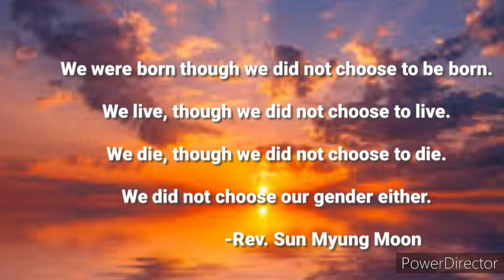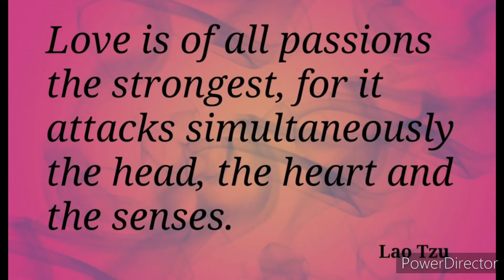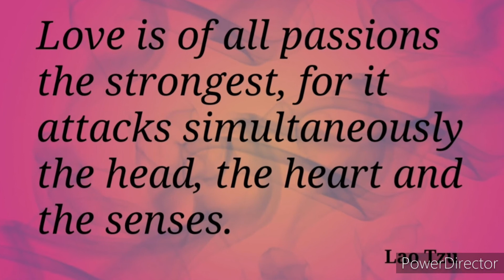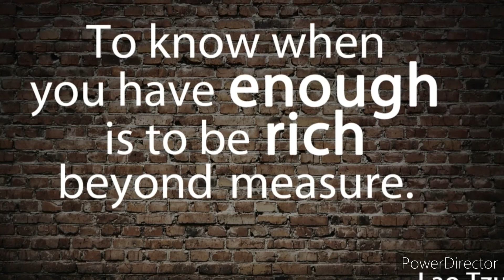Quotes #16: Famous Motivational Words